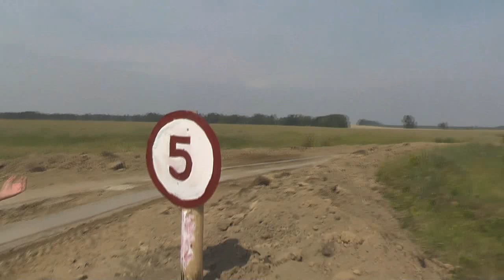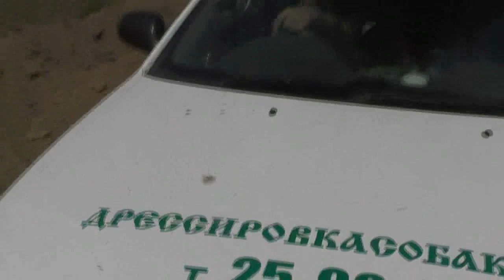Проверка послушания дорожным знакам. 19. 08. 2019